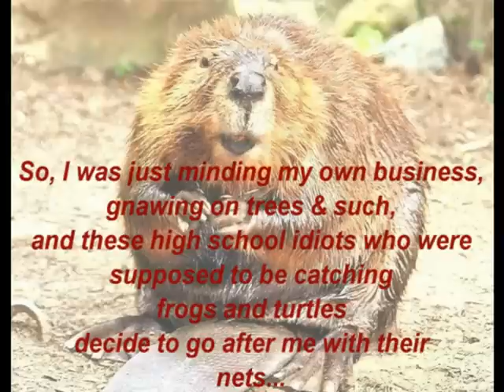Great Beaver Escape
Mr. G's 2009 Spring Environmental Science canoe field trip to the Mukwonago wetlands found some students doing nature watching at a distance a bit too close for comfort!